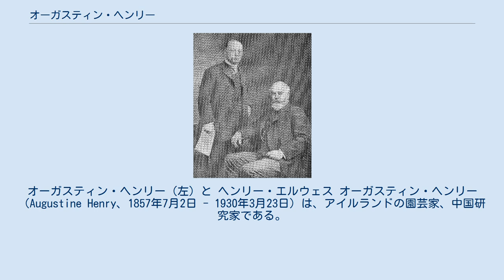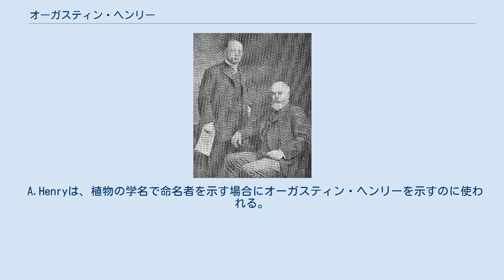オーガスティン・ヘンリー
オーガスティン・ヘンリー（左）と ヘンリー・エルウェス オーガスティン・ヘンリー（Augustine Henry、1857年7月2日 - 1930年3月23日）は、アイルランドの園芸家、中国研究家である。
中国から15,000を越える植物標本と種、500の植物をイギリスのキューガーデンに送った。
 スコットランドのダンディーで亜麻商人の息子に生まれた。
そのすぐ後、家族はアイルランド北部アルスター地方、ティロン県のクックスタウンに戻った。
クイーンズ大学ゴールウェイ、クイーンズ大学ベルファストで医学を学んだ。
その後、エディンバラ大学で医師の資格を得た。
中国で洋関総税務司を務めたロバート・ハートと知り合い、薦められて中国の洋関総税務司で働くことになった。
1881年に上海で医療助手、税務助手として働き始め、宜昌や湖北省に派遣され、中国医学で用いられる薬用植物の調査を行った。
四川、雲南、台湾でも働いた。
中国での長い経歴は法律の知識を持つようになり、法曹院のひとつのミドル・テンプルに属して法廷弁護士の資格を得た。
中国に渡る前から中国語を学んでおり、中国語の優れた能力を持っていた。
 宜昌や他の地域で働いた間に、それまでヨーロッパで知られていなかった中国の植物を収集した。
1888年に王立アジア協会の会誌に中国の植物の一覧を発表し、1895年までにキューガーデンに15,000の乾燥標本や種子、500の苗を送り、これらはヨーロッパで広く栽培される園芸植物になった。
中国を訪れた植物収集家のアーネスト・ヘンリー・ウィルソンに植物の収集移送の手順を教え、ウィルソンはフランスの宣教師、アルマン・ダヴィドが発見したハンカチノキを採集した。
 ヘンリーはヨーロッパに戻った後、キューガーデンで中国から送った植物の研究を行った。
1900年にフランスに渡り、ナンシーの林業学校で研究し、ヘンリー・ジョン・ウェルスとともに、『イギリスとアイルランドの樹木』（Trees of Great Britain and Ireland: 1907–13）を執筆した。
ケンブリッジ大学に林学の教授職の設立に努め、1913年までその職にあった。
1913年に、後のダブリン大学の林学教授となり、森林局（National Forestry Service）の設立に尽力した。
 ユリ科のLilium henryi Bakerやウマノスズクサ科のSaruma henryi Oliv.、アオイ科のTilia henryana Szyszyl.などに献名されている。
 A.Henryは、植物の学名で命名者を示す場合にオーガスティン・ヘンリーを示すのに使われる。